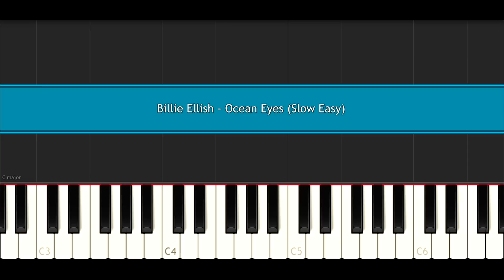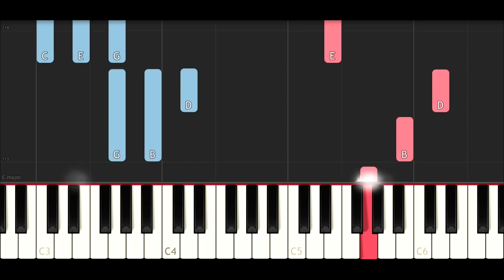Billie Eilish - Ocean Eyes (SLOW EASY PIANO TUTORIAL)